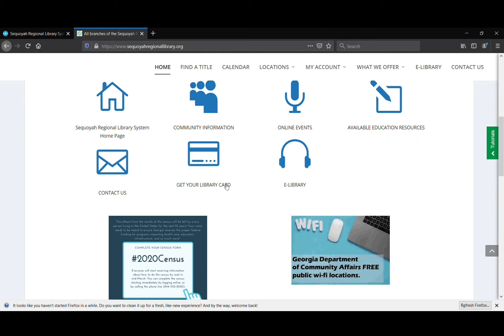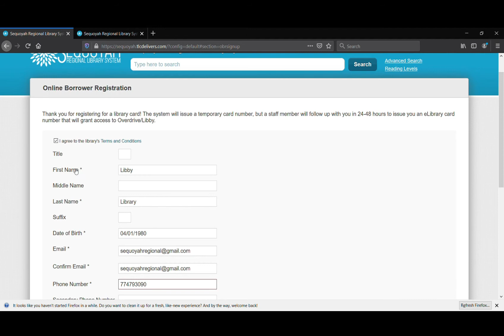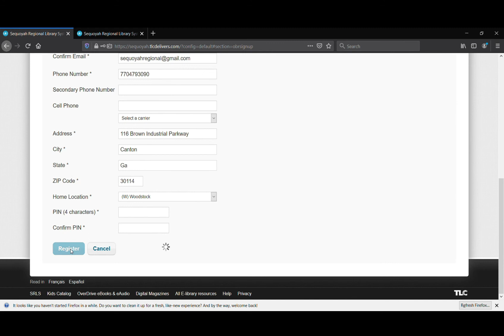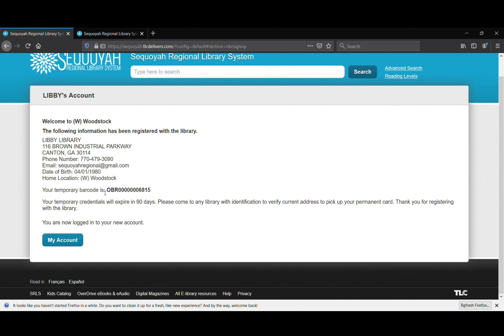SRLS Guides - "How Do I Get A Library Card?"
From our Woodstock Public Library in Woodstock, Miss Jenny shows how you can secure your very own library card on the Sequoyah Regional Library System's official website. Soon, you'll have access to amazing resources from the comfort of your home!